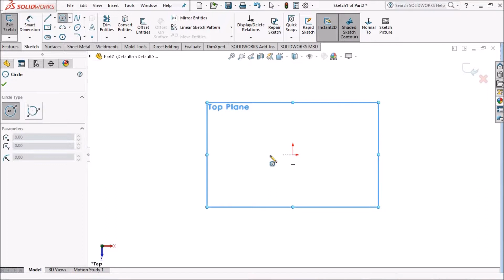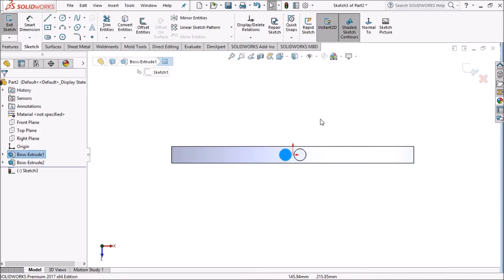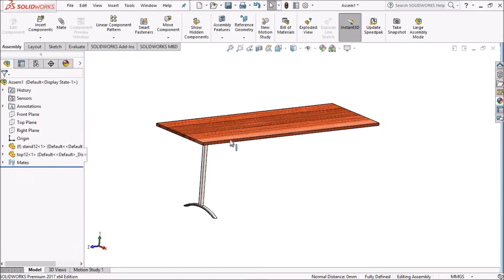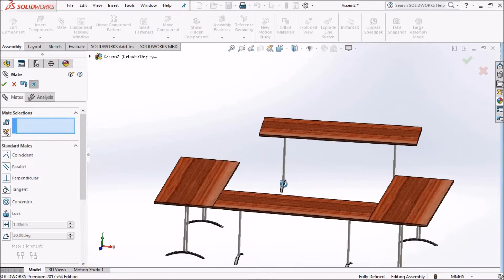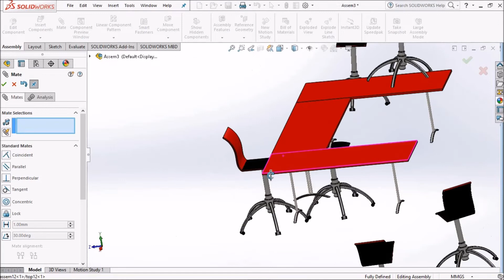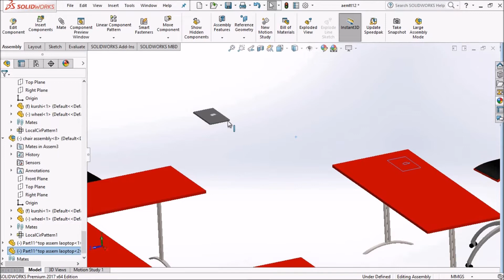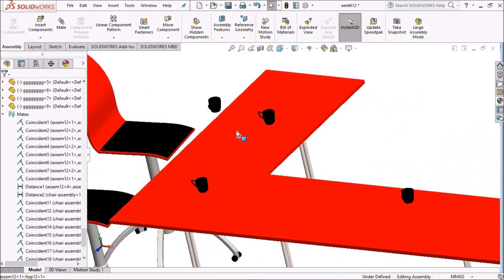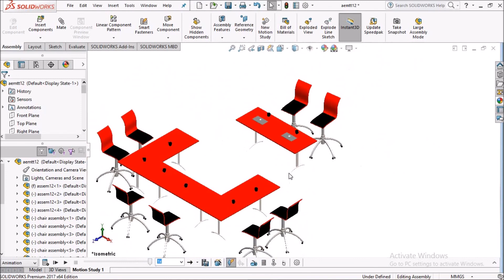TEAM TABLE , meeting table , seminar table design in solidworks